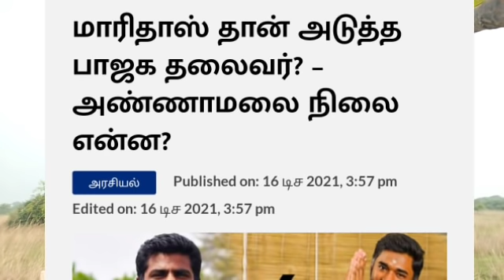பாஜக தலைவராகிறார் மாரிதாஸ் : அண்ணாமலை நிலை - மோடி- ராஜ்நாத்சிங்- முழு விவரம்